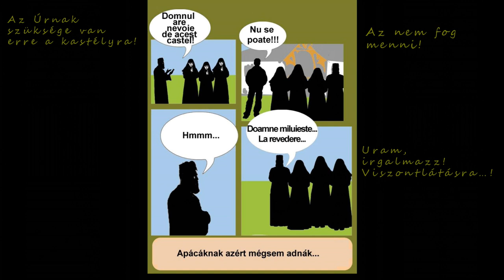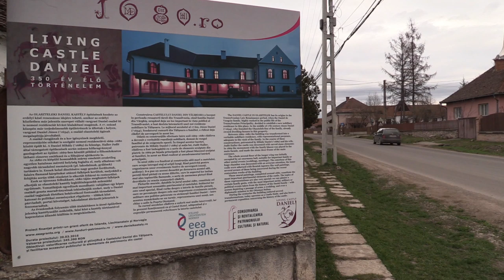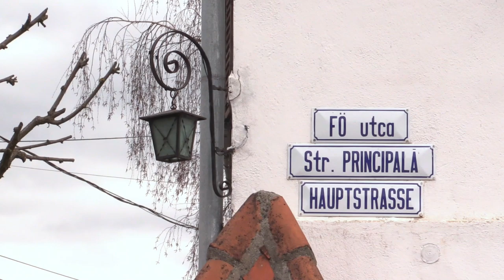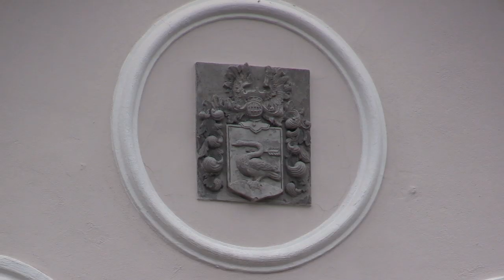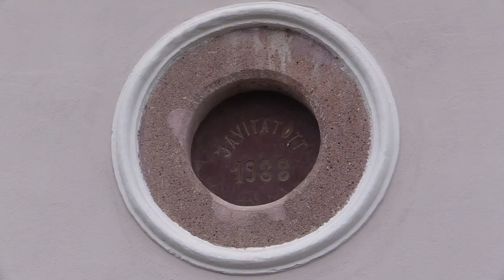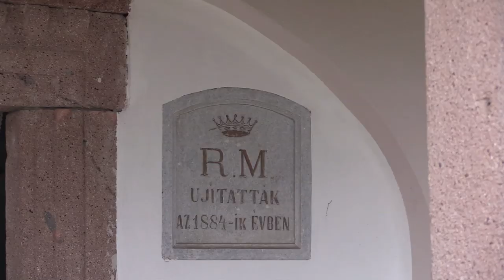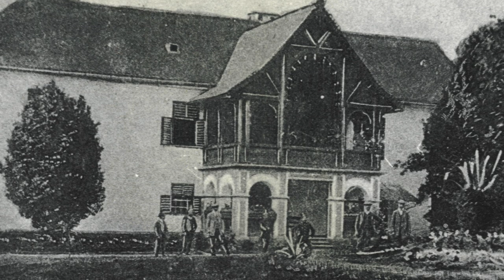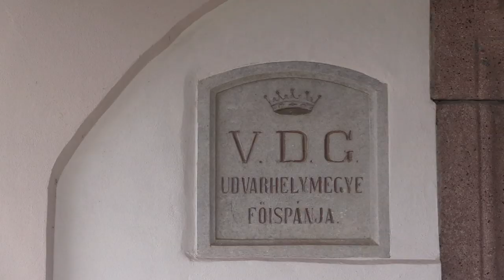Tiltott kastélyok 8. – Olaszteleki Danielek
Bár a székelyföldi kastélykultúra nem annyira gazdag, mint Belső-Erdélyé vagy a Partiumé, különleges történelmű és sorsú nemesi otthonok itt is találhatók. Egy közülük az erdővidéki Olasztelek Daniel-kastélya, amely a régió egyik legjelentősebb műemléke. De több is annál: hogy ma nem „térdig érő kastély” – mint a Maros mentén megannyi épület –, az egy Bukarestből hazaköltöző fiatal székely házaspárnak köszönhető, akik nem hagyták, hogy a jóvátételi perek útvesztőiben elkallódjon ez a műemlékünk is. Sorozatunk újabb része az NMHH Médiatanács támogatásával készült, az alkotók a Magyar Művészeti Akadémia Művészeti Ösztöndíjprogramjának ösztöndíjasai.